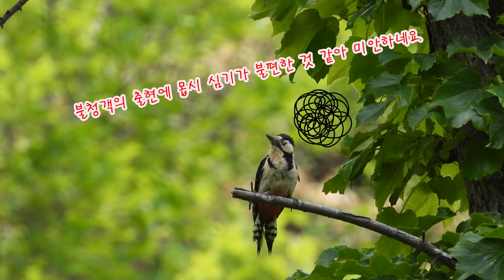오색딱따구리 육추 - 깊은 산중, 오색딱따구리의 육추장면을 공개합니다.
오색딱따구리의 육추 장면 입니다.

출처: 네이버지식백과 / 한국민족문화대백과 / 두산백과 /
한국향토문화전자대전 /

자막템플릿
 템플릿 : 론박자막연구소